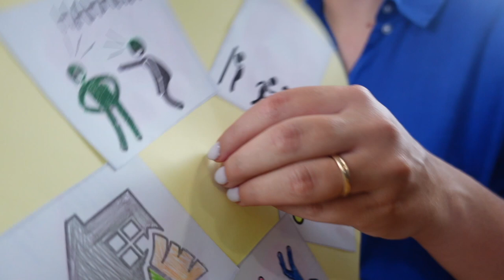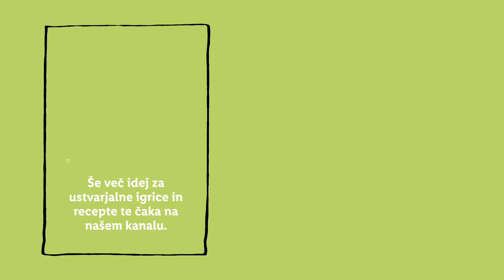Zdravko Lidl: 3 ideje za uvajanje rutine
Če se tudi ti 'mučiš z uvajanjem rutine ob začetku novega šolskega in vrtčevskega leta, 🎒 sta ti Zdravko Lidl in njegova prijateljica Eva pripravila 3 zabavne ideje za popestritev uvajanja rutine. 🤩 Katera ti je najbolj všeč? 👇

0:00 Uvod
0:24 Sestavljanka
1:02 Uganka
1:50 Kolo iger
2:55 Zaključek
3:22 End screen